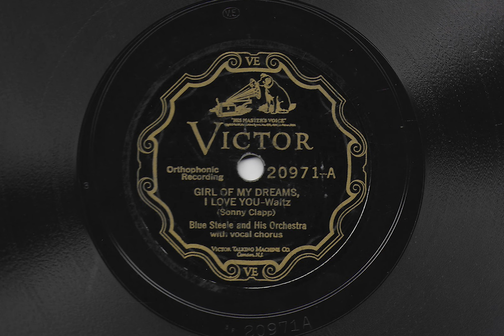Girl Of My Dreams, I Love You - Blue Steele and His Orchestra - 1927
Victor record 20971, recorded in 1927.